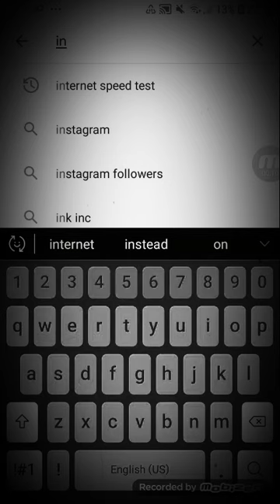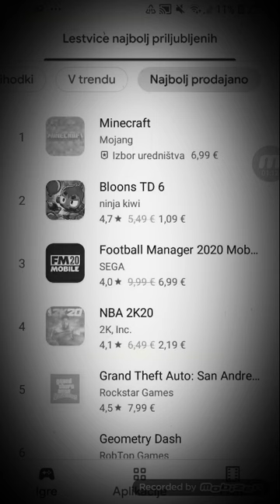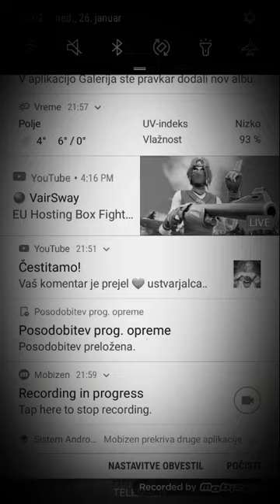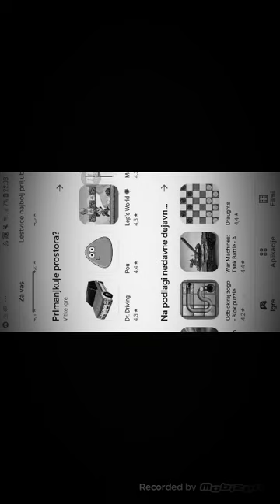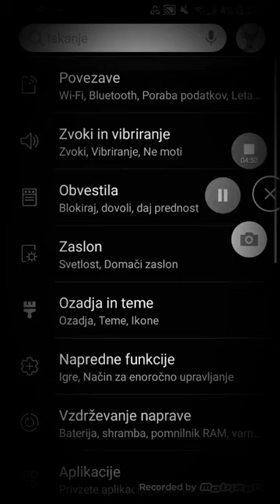26. januar 2020